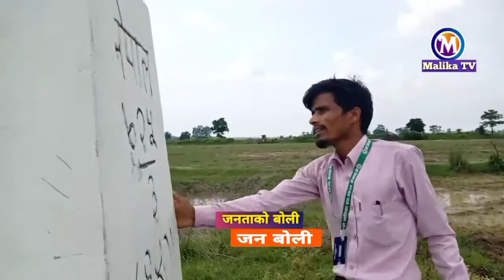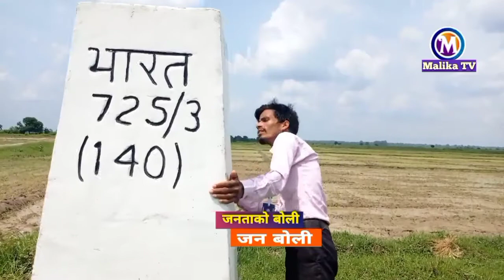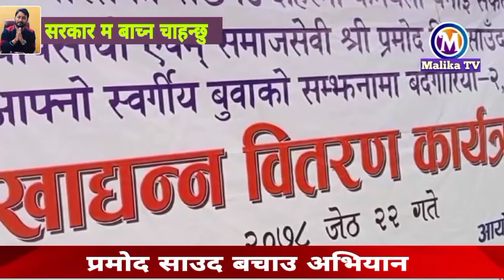अस्पतालको सैया बाट आयो यस्तो सन्देश , कृपया सहयोग गरिदिनु होला